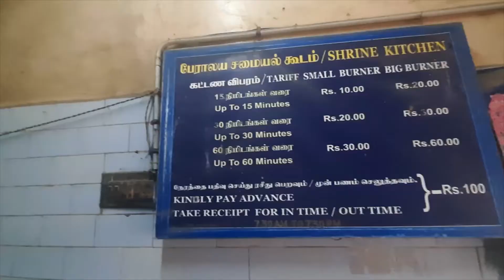velankanni Rooms Part 1/4 Christmas time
christmas  time 2021
host : Jonathan Amaris and Angeline Jessica